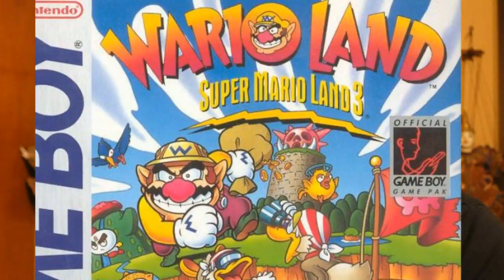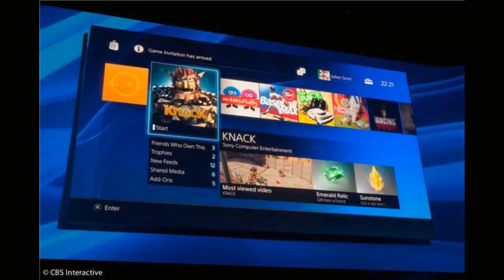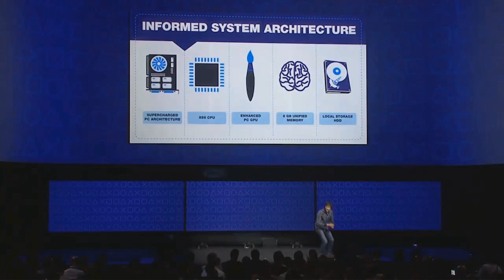I 5 Win della Sony per cui acquistare una Playstation4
Dopo i 5 fail più ridicoli della PS4, stavolta tocca ai 5 win che invece dovrebbero spingervi ad acquistarla. Come al solito non sono riuscito a contenermi dallo sbroccare facile. Il video ha preso 2 settimane di realizzazione, per via di vari problemi con l'editor, e quindi tutti gli effetti e l'editing sono di tasca mia, fatta eccezione per gli stacchetti :P